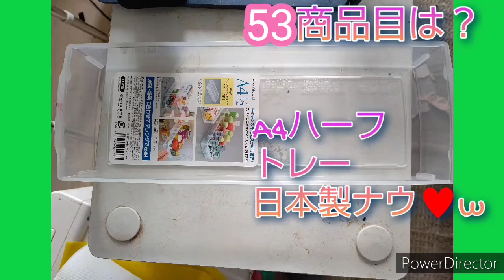2021年10月19日(火曜日)セリア商品紹介してみた、A4ハーフトレー日本製ナウ♥セリア、セリア商品紹介、aiko、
撮影10月6日(水曜日)セリア商品紹介してみた。
冷蔵庫収納棚編#6
53商品目は？
A4ハーフトレー日本製ナウw
I LOVE YOU
aiko♥

キッチンの小物をスッキリ

原料樹脂

ポリプロピレン

耐熱温度
本体
100度

耐冷温度
本体
-20度

日本製

以上

aikoちゃん?w
何してる？